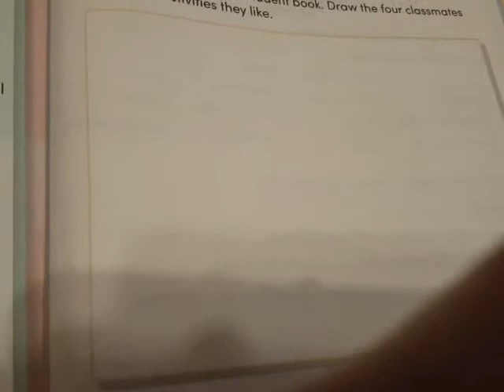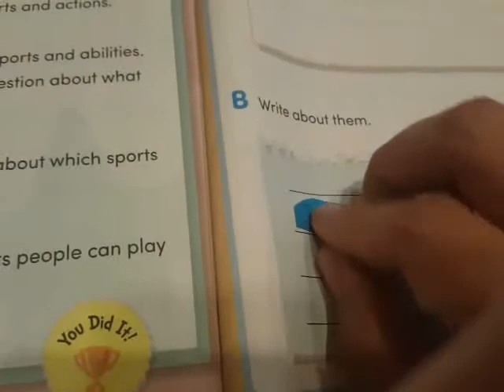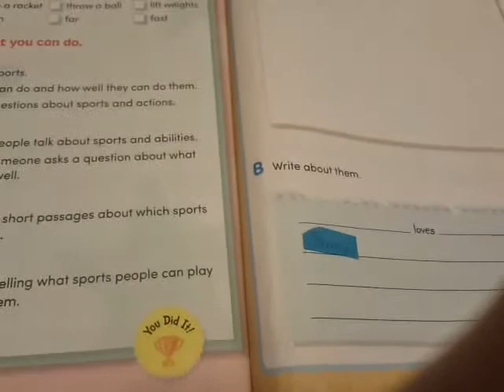Final activities Unit 8.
Portafolio evidence.